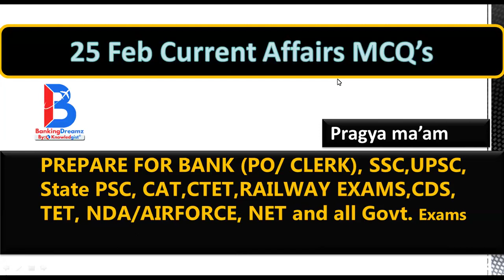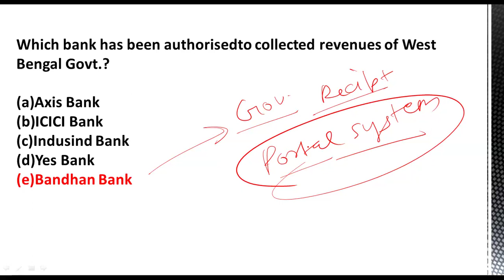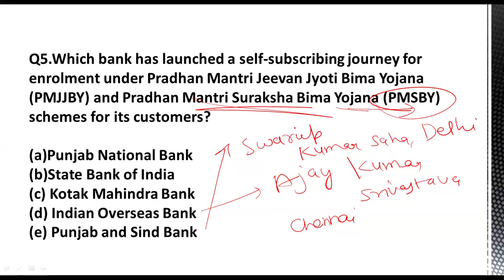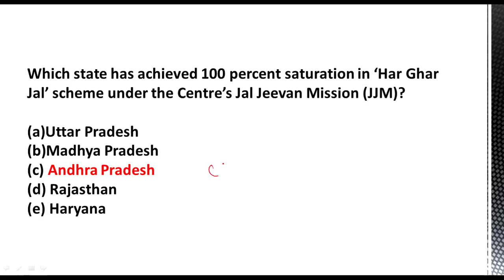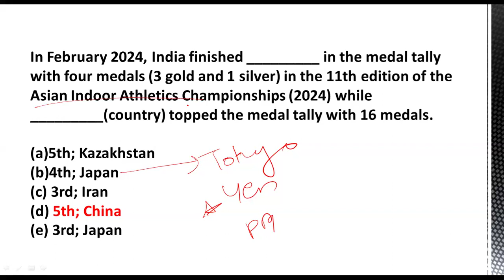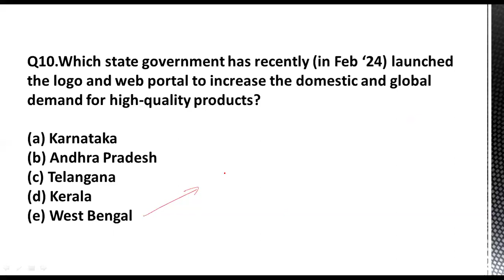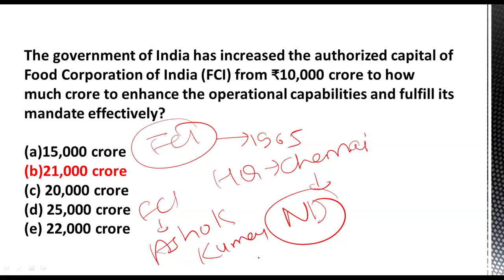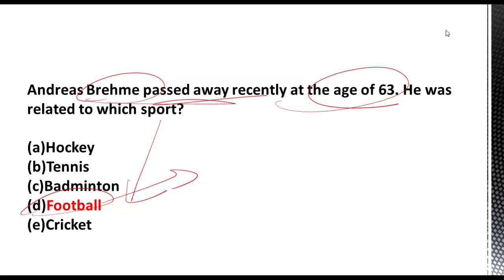IBPS RRB PO/Clerk 2024 | 25 February 2024 Current Affairs for all Competitive Exams | Pragya maam